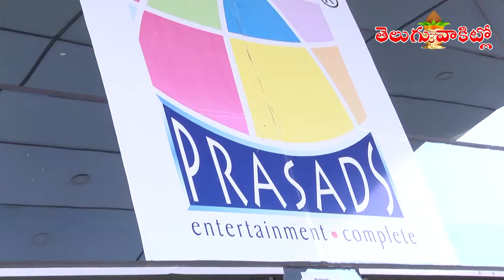KALKI MOVIE PUBLIC TALK| TELUGU VAAKITLO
KALKI MOVIE PUBLIC TALKTELUGU VAAKITLO KALKI MOVIE new movie
tolly wood movie new movie
kalki movie rajasekhar new movie reviw jeevitha rajasekar koly wood movie bolly wood movie tolly wood movie